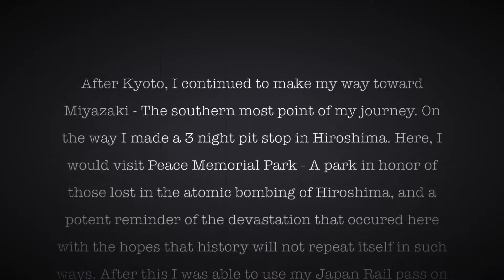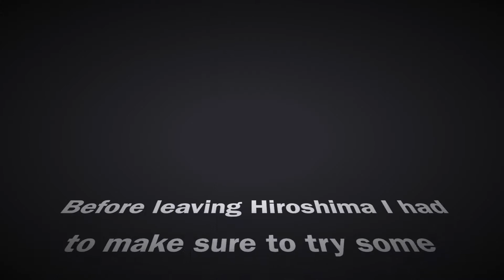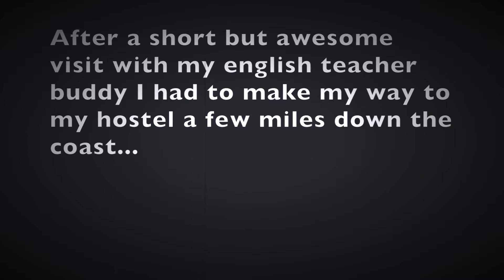Time lapse Vlog with stoner beatz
Hey guys! So lately I've been getting some nice feedback on my hand drawn artwork. Some people are requesting personal pieces for tattoos and even Murals. I am beginning to play around with the idea of doing some time lapse montage videos of my artwork in the future complimented by some chill, self produced beats. I am so excited to begin venturing further down this path that I whipped together a beat using Synths within Logic and slapped it together with a vlog sped up about 3x faster than normal. I am definitely jumping the gun here, but cant help but feel excited for the future!